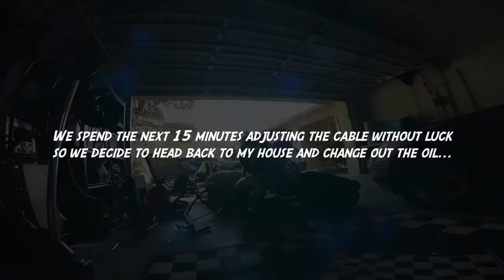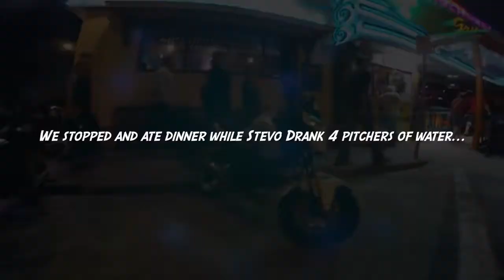Drunk Girls Love Honda Grom Stunts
Photogromer